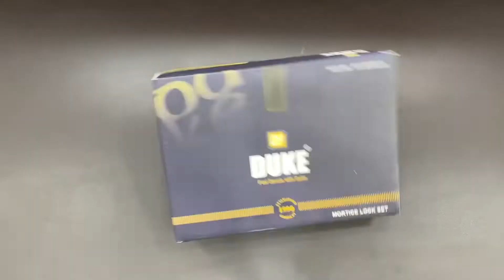13 July 2022